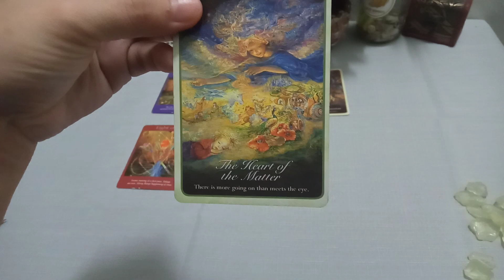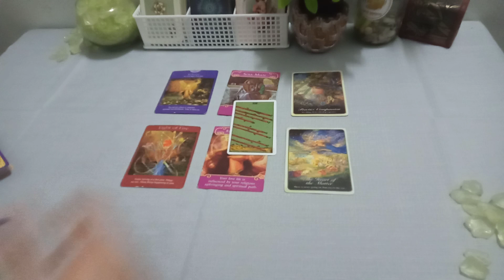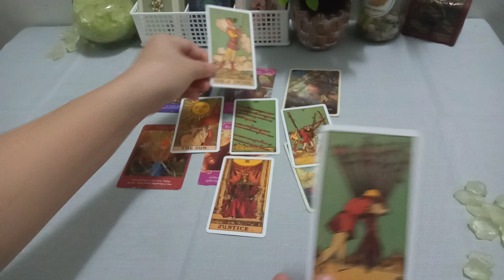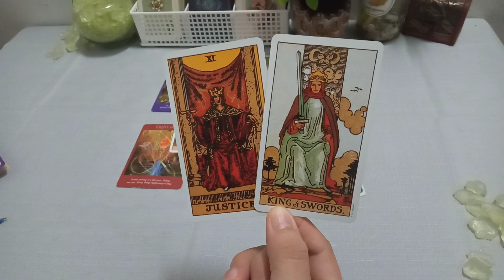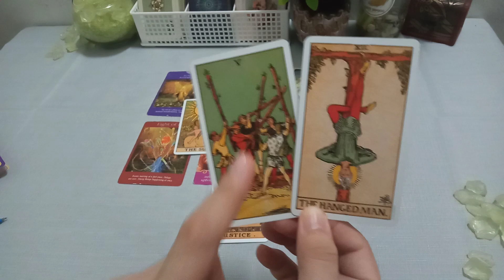SAGITTARIUS LOVE TAROT ♐ ~ "THEIR STUCK IN THEIR EMOTION, AND NEED YOU TO UNDERSTAND."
🎗️Tips in using this channel:

1. General reading is a collective reading. Thus, it may or may not resonate with each person. Only take what resonates to you and leave the rest for someone else.
2. This is a timeless reading. The story may have already happened, is happening or will happen.
3. Energies can be vice versa or interchangeable. If you feel like it's your energy, feel free to claim it.
4. This is a general reading. It could hit your Sun, Moon, Rising and Venus Signs.